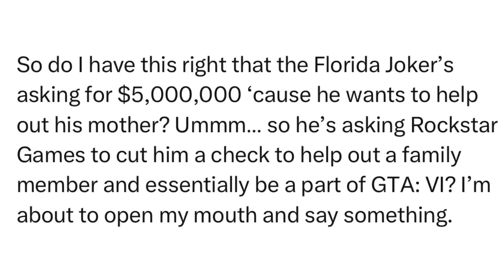SitRep2330 | 2 January, 2024, 15:01